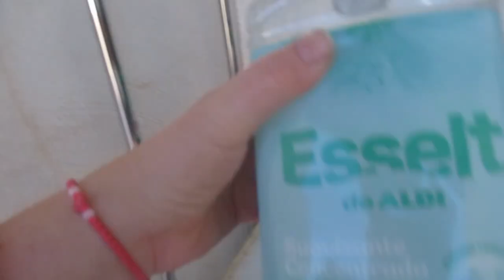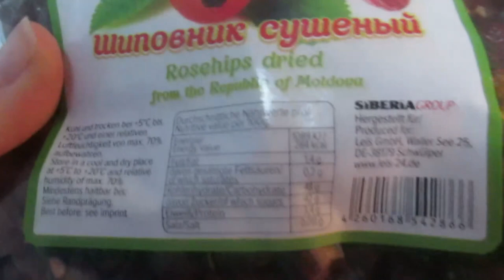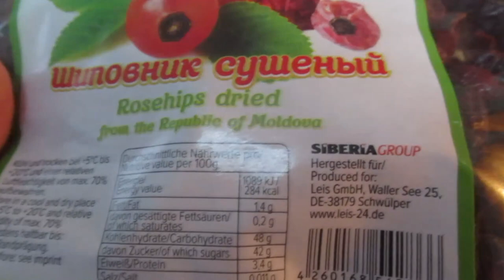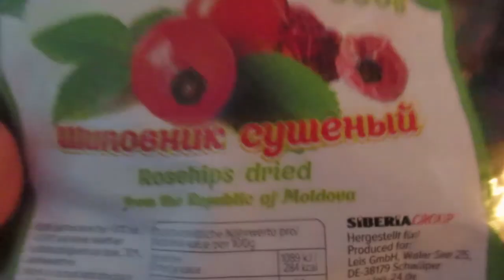VLOG Новости ИСПАНИИ 🇪🇸Больше с ним ни ногой на улицу🥵 Реальная жизнь в ИСПАНИИ